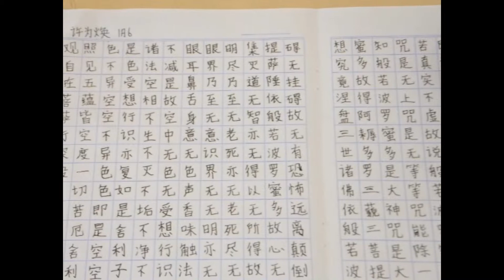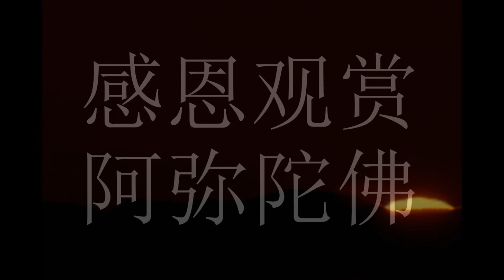吉华国中佛学研究会2012年常年活动